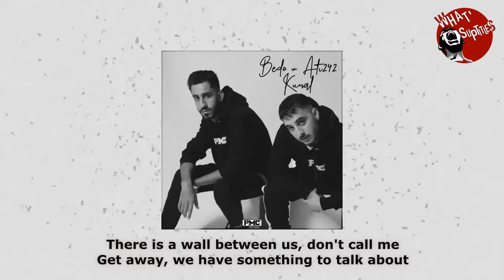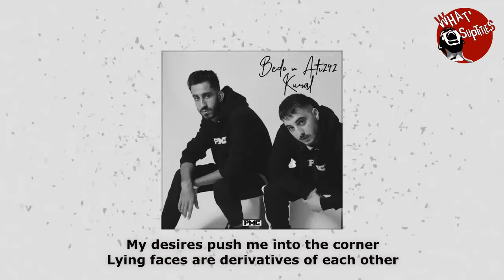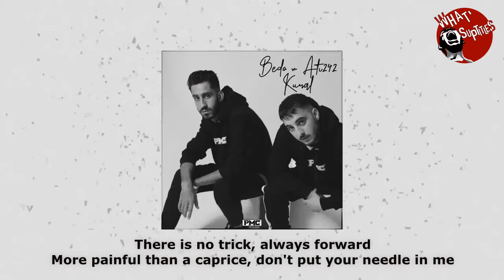Ati242 & Bedo - Kural (English Translation)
▶ The videos are not for profit. I want to introduce this music, which I have been listening to since childhood, globally. I also improve my English.
If you have a request song, just write it in the comment.

▶ Videolar herhangi bir kar amacı gütmemektedir. Çocukluktan beri severek dinlediğim bu müziği, küresel anlamda tanıtmak istiyorum. Aynı zamanda ingilizcemi geliştiriyorum. Telif olarak bir sıkıntı varsa benimle iletişime geçmeniz dahilinde video kaldırılacaktır.

▶İstek bir şarkınız varsa yoruma yazmanız yeterlidir.